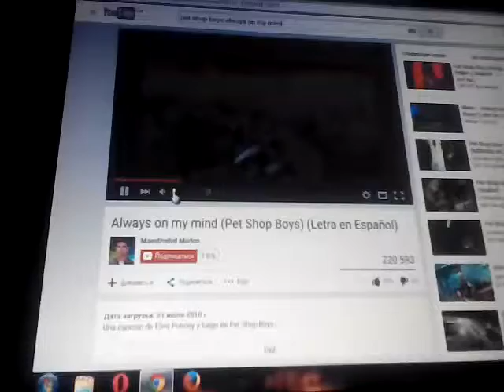Always on my mind(Pet Shop Boys)(Eve Bombardment)